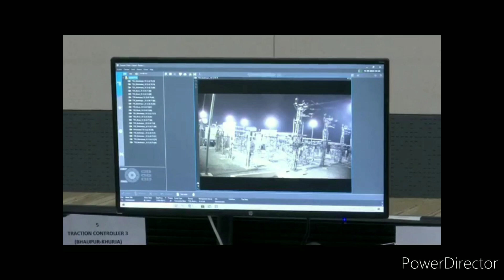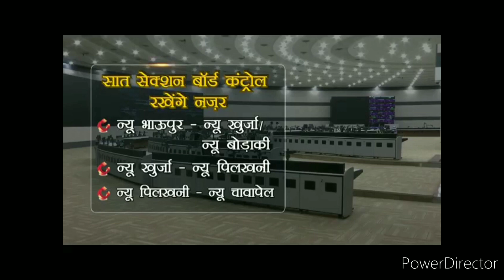DFCCIL Office Tour, DFCCIL Motivation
DFCCIL Office Tour
DFCCIL Motivation
Prayagraj DFCCIL Office Tour
Office tour of DFCCIL
DFCCIL Motivational video
MOTIVATIONAL VIDEO

For more updates Govt. jobs recruitment
ENGINEERING WITH SK